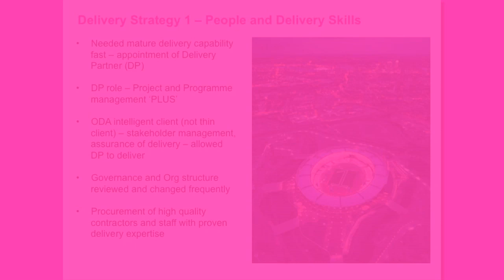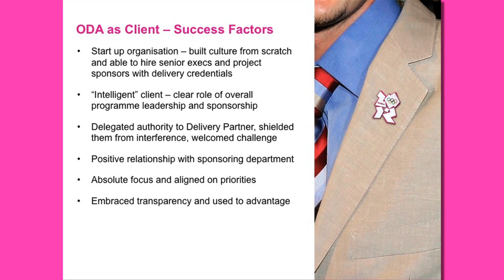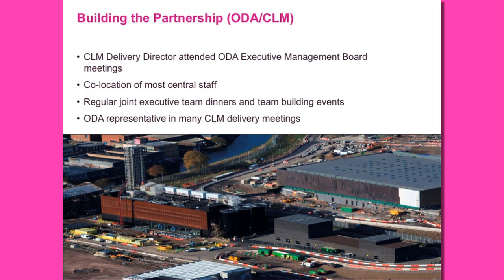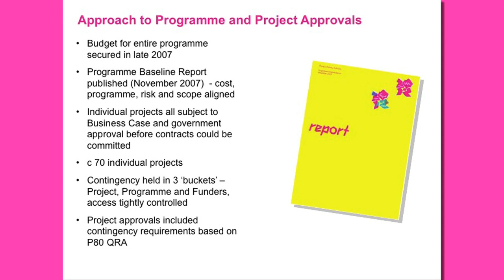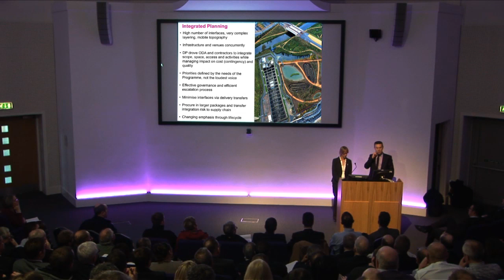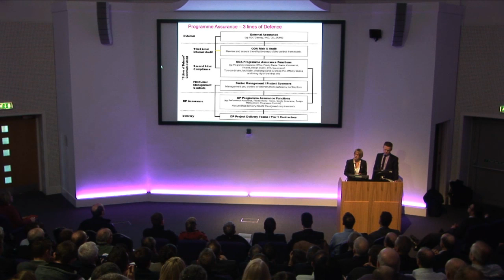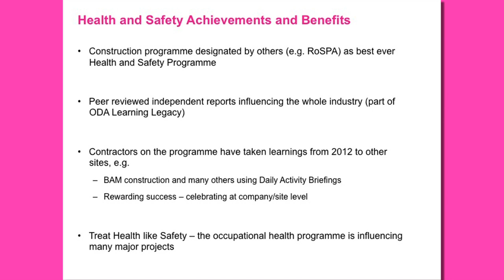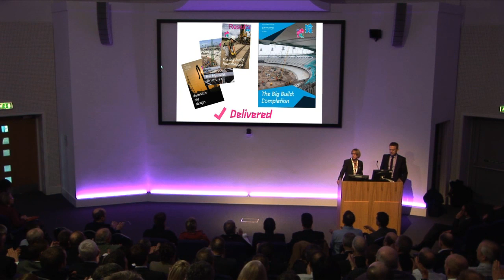Delivery Presentation - Lessons Learned from delivering the Olympics - NDA ODA CLM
Cumbria Event 21 February 2013

Kenna Kintrea, former Deputy Director, Venues and Infrastructure, Olympic Delivery Authority
Jason Millett, Programme Director, CLM

The material was produced and presented by representatives from the Olympic Delivery Authority and CLM and delivered to an audience of around 200 delegates primarily from the Sellafield Site and Supply Chain organisations as part of the Learning Legacy activities following on from the London 2012 Olympics.